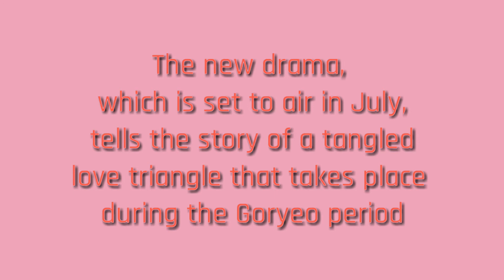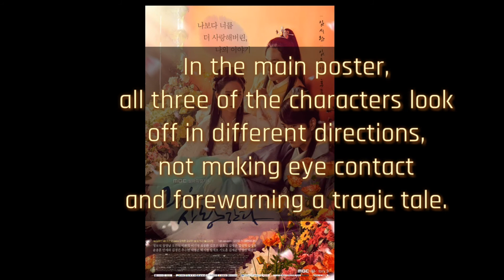Beautiful Yoona in Traditional Outfits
the drama King loves show YoonA wearing both a stunning traditional dress as well as an outfit for her disguise. Her character is the only one who ends up separating the bromance between Im Siwan‘s character and Hong Jong Hyun‘s character.